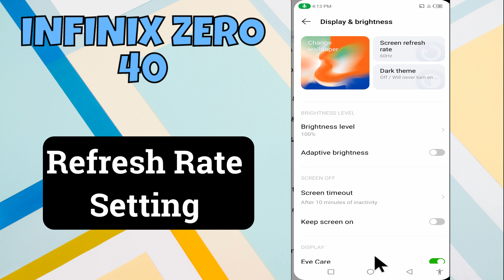Refresh Rate Setting infinix Zero 40 || How to set refresh rate || How to use refresh rate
in this video i will show you Refresh Rate Setting infinix Zero 40 || How to set refresh rate || How to use refresh rate